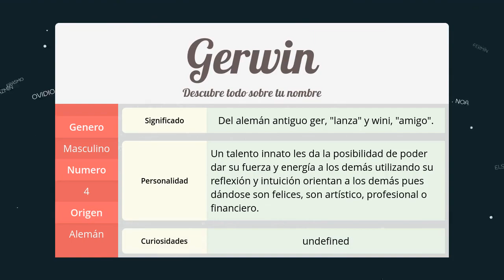Significado de Gerwin, nombre Alemán para tu bebe niño o niña (origen y personalidad)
Descubre el significado del nombre (Alemán) Gerwin y el origen de su procedencia. En la fuente original podras descubrir la personalidad y algunos datos curiosos del nombre para tu bebe.